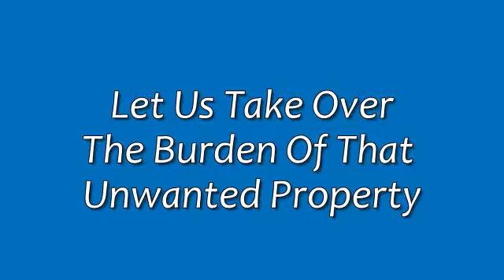Richmond How To Sell My Home Fast | How To Sell My House Fast Richmond Virginia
We Sell Richmond Houses! Sell Your House Fast.

We Buy Houses In Any Condition - Price Range -- Or Location In The Richmond Area...

Need to sell your house fast in Richmond and surrounding areas... we'd like to make or get you a

offer.  And we'll even GUARANTEE that offer and can have a check in your hand in as little as 20

days.

We buy houses in any condition... as-is... let us take over the burden of that unwanted property.

There are lots of situations where we can help, including... avoiding foreclosure, divorce,

relocating, iVAerited an unwanted property, own a vacant house, upside down in your mortgage, behind

on payments, owe liens, downsized and can't sell your house, needs repairs you can't pay for, fire

damaged, bad rental tenants, and more.

Basically, if you have a property and need to sell it... we'd like to make you a fair cash offer and

close on it when you're ready.

Do You Need To Sell Your House?

In short...

No matter the condition of your house -- your situation -- or timeframe...

Our goal is to help make your life easier and to get out from under that property that's
stressing you out... while still paying a fast, fair, and honest price for your house.

Richmond Sell My House Fast,Richmond VA Sell My House Fast,Richmond Virginia Sell My House

Fast,Richmond How Do I Sell My House Fast,Richmond VA How Do I Sell My House Fast,Richmond Virginia

How Do I Sell My House Fast,Richmond How Can I Sell My House Fast,Richmond VA How Can I Sell My

House Fast,Richmond Virginia How Can I Sell My House Fast,Richmond How To Sell My House

Fast,Richmond VA How To Sell My House Fast,Richmond Virginia How To Sell My House Fast,Richmond Need

To Sell My House Fast,Richmond VA Need To Sell My House Fast,Richmond Virginia Need To Sell My House

Fast,Richmond I Need To Sell My House Fast,Richmond VA I Need To Sell My House Fast,Richmond

Virginia I Need To Sell My House Fast,Richmond want To Sell My House Fast,Richmond VA want To Sell

My House Fast,Richmond Virginia want To Sell My House Fast,Richmond I want To Sell My House

Fast,Richmond VA I want To Sell My House Fast,Richmond Virginia I want To Sell My House

Fast,Richmond Sell My House Fast For Cash,Richmond VA Sell My House Fast For Cash,Richmond Virginia

Sell My House Fast For Cash,Sell My House Fast Richmond,How Do I Sell My House Fast Richmond,How Can

I Sell My House Fast Richmond,How To Sell My House Fast Richmond,Need To Sell My House Fast

Richmond,I Need To Sell My House Fast Richmond,want To Sell My House Fast Richmond,I want To Sell My

House Fast Richmond,Sell My House Fast For Cash Richmond,Sell My House Fast Richmond VA,How Do I

Sell My House Fast Richmond VA,How Can I Sell My House Fast Richmond VA,How To Sell My House Fast

Richmond VA,Need To Sell My House Fast Richmond VA,I Need To Sell My House Fast Richmond VA,want To

Sell My House Fast Richmond VA,I want To Sell My House Fast Richmond VA,Sell My House Fast For Cash

Richmond VA,Sell My House Fast Richmond Virginia,How Do I Sell My House Fast Richmond Virginia,How

Can I Sell My House Fast Richmond Virginia,How To Sell My House Fast Richmond Virginia,Need To Sell

My House Fast Richmond Virginia,I Need To Sell My House Fast Richmond Virginia,want To Sell My House

Fast Richmond Virginia,I want To Sell My House Fast Richmond Virginia,Sell My House Fast For Cash